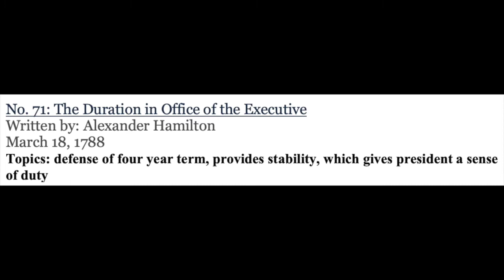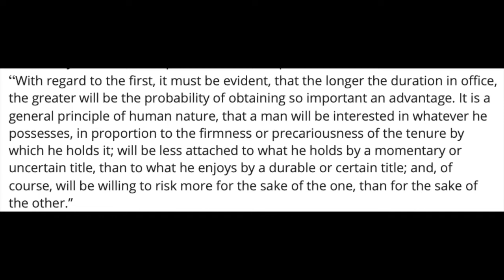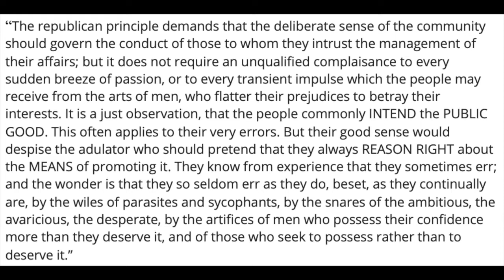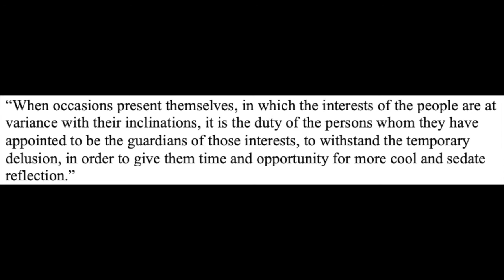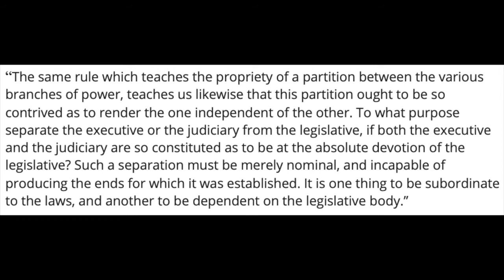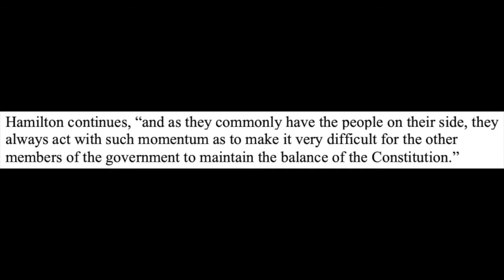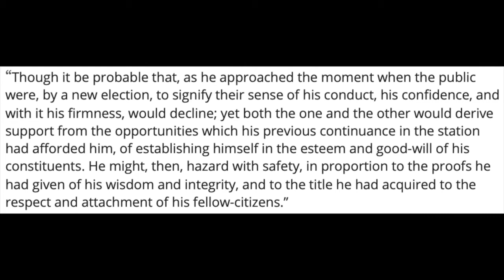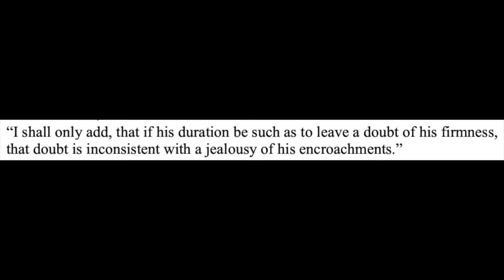The Duration Of The Executive-Federalist no. 71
In this paper, Hamilton defends the four year term that is to be held by the executive magistrate (President).  Hamilton cites Great Britain as an example that’s legislature has been able to operate under an aristocratic/monarchical form of government with lifetime terms in the executive position.  Hamilton defends the four year term for reasons of stability and a due accountability to the people that will hold the President in good behavior.